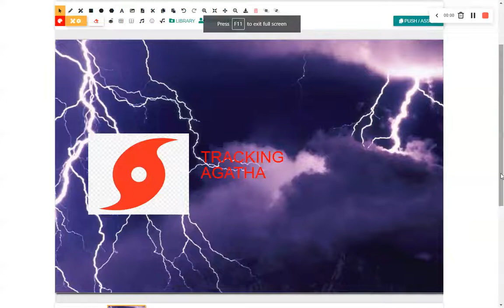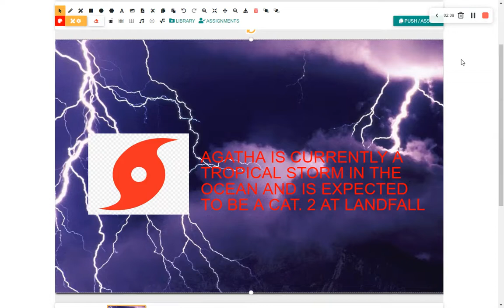Agatha Update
as agatha is the first storm in the pacific basin all people in oaxaca need to be aware. currently agatha is a tropical storm with winds up to 45 mph.